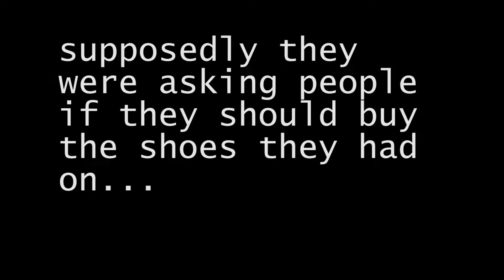3RD ANNIVERSARY OF THE CHANNEL! *black friday*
~~SOCIAL~~